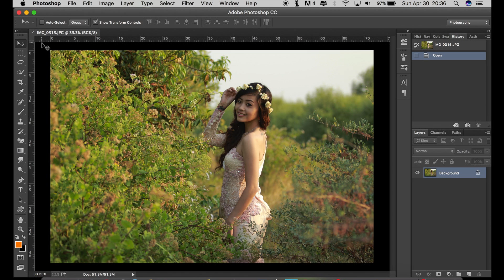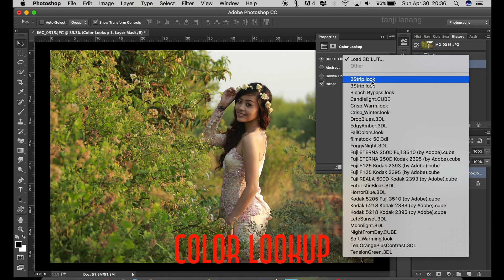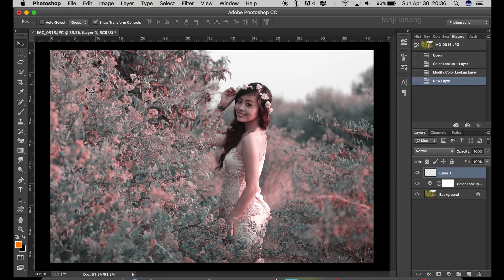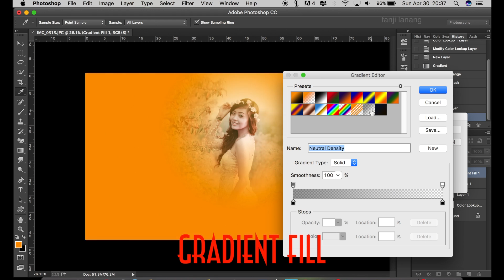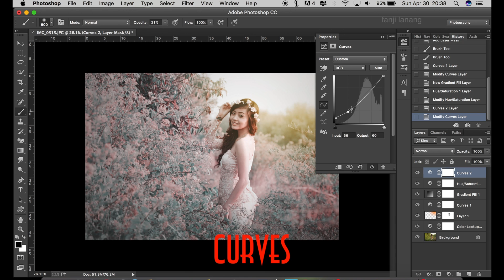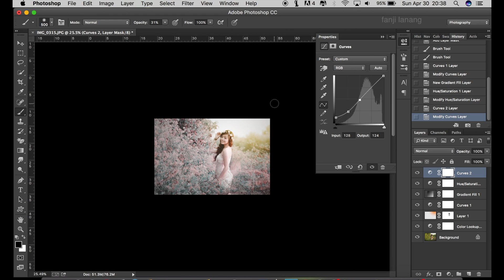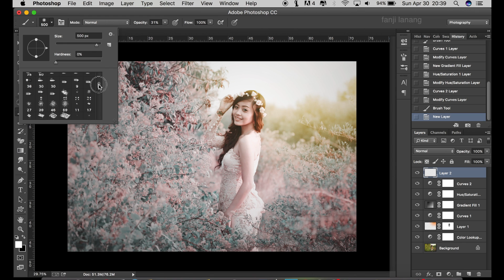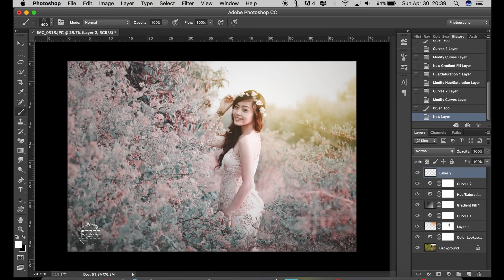Soft Effect Color Tone | Photoshop Tutorial